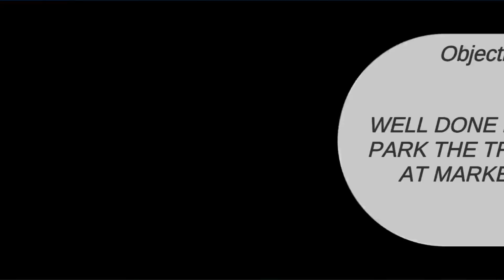heavy truck cargo simulator #1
Indian Cargo Indian Cargo Truck Simulator | @gamester16.6M